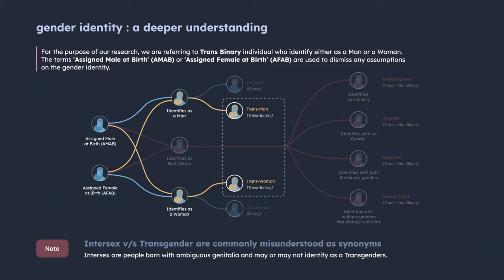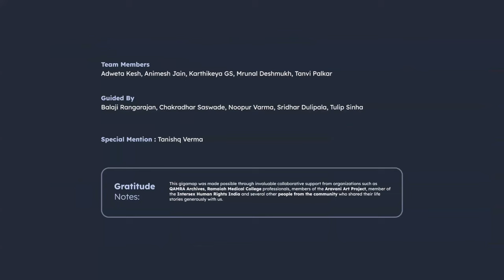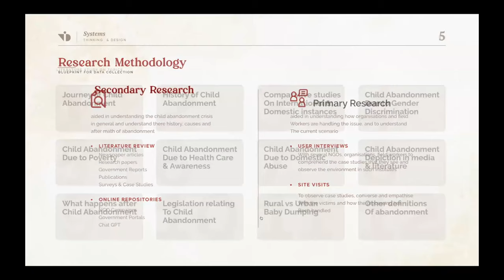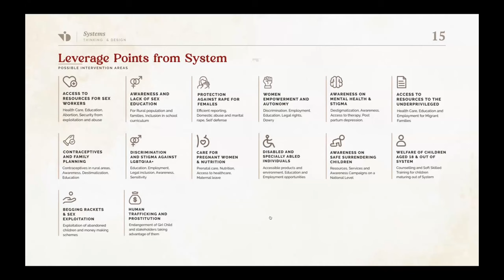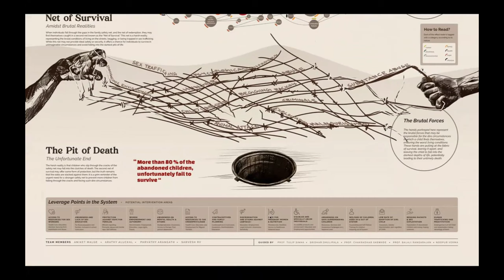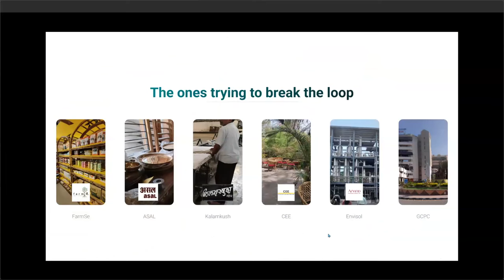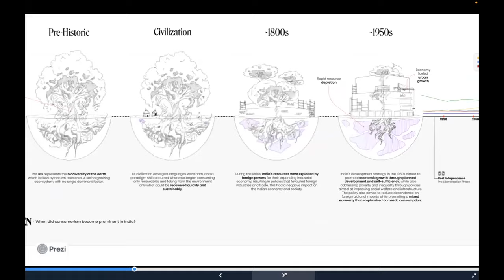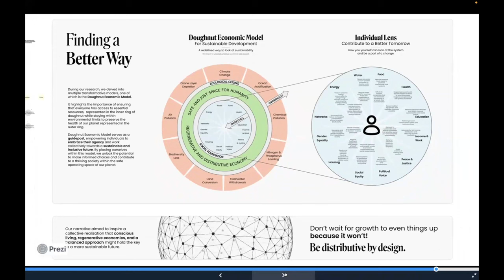Mapping Mondays: About our Lives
Four projects from the National Institute of Design (India) represent contemporary exemplars of the metaphor style. They incorporate vivid graphics and extended formats to illustrate the factors found in child abandonment in India (Arangath), the life of a trans person in India (Jain), unsustainable loops (Moopan), and consumerism (Nath & Landge). These maps combine information density with detailed and expertly executed graphics.

Presenters

Parvathy Arangath | A Systemic Study on India’s Child Abandonment Crisis
Animesh Jain | Transcending Dualities of Gender: Mapping factors influencing the life of a trans person in India
Imtiaz Ali Moopan | The Unsustainable Loop Of Sustainability: The greatest threat to our planet is the belief that someone else will save it
Gagarina Nath and Mohnish Landge | The Tower of Consumerism in India: Consumerism and its impact on socioeconomic growth and environmental sustainability in India

Commenters
Mari Souheimo | Oslo School of Architecture & Design
Peter Jones | OCADU and Tec de Monterrey

Host
Aakash Bhadra